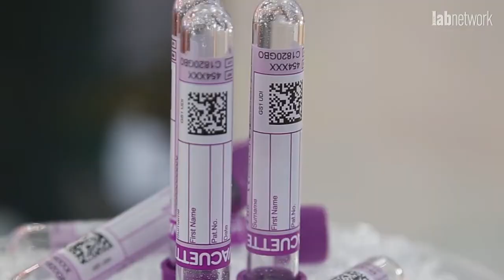Conheça os destaques da Greiner Bio-One no 52º Congresso Brasileiro de Patologia Clínica